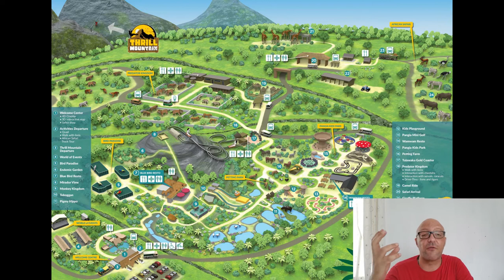La cote ouest de Maurice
Bonjour les amis et bienvenue a Maurice.

Decouvrez les lieux et activites phares de la cote ouest.

Le parc Casela
LE PARC LOISIRS DE GROS CAILLOUX